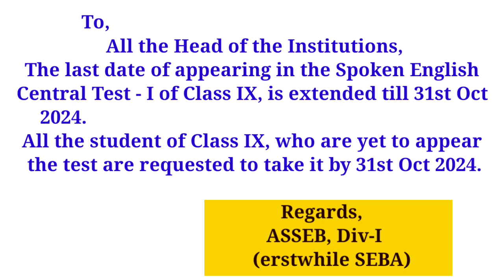Central Test-1 for Class 9 ll seba spoken English app ll Last Date:31 October/24 ‎@anssacademy8554